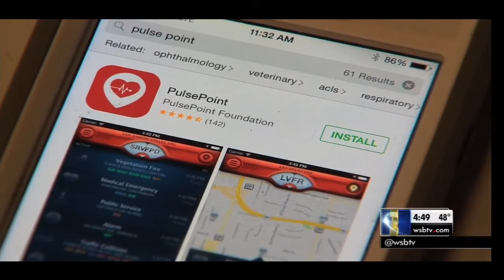Channel 2 covers the Pulse Point App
Safety video ad produced by Vanessa Anthony.
Video appeared on Channel 2 News! Check it out!